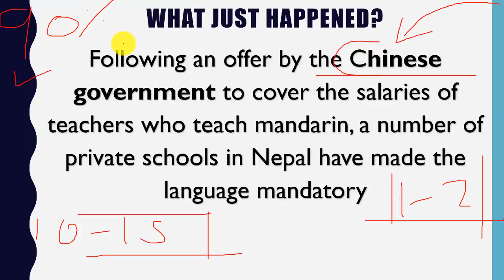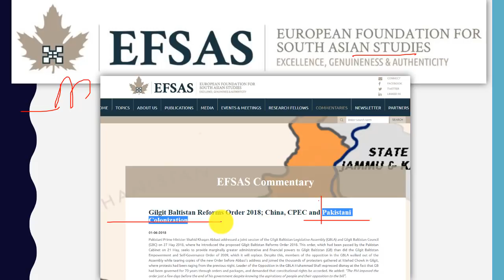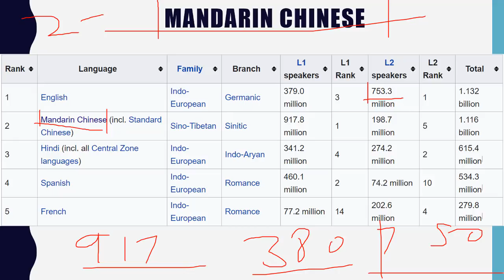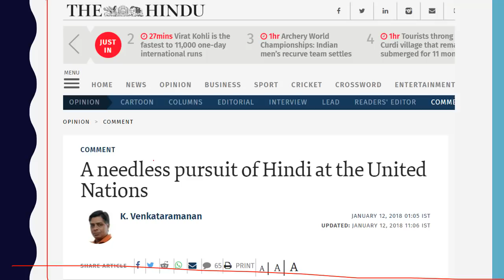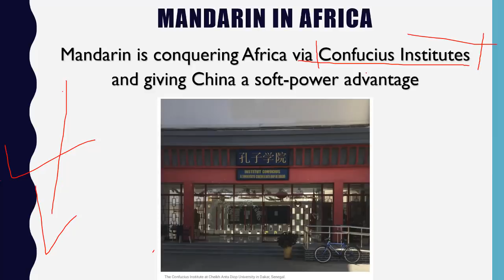Chinese Language made Compulsory in Nepal नेपाल के कई स्कूलों में चीनी भाषा हुई अनिवार्य